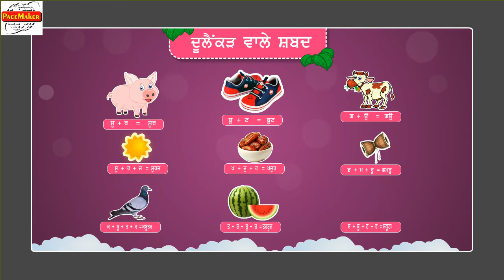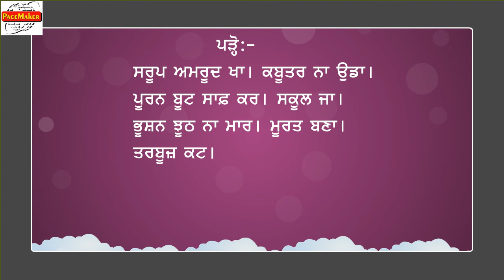Nirmolak 0 Unit 7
Learn Punjabi| Punjabi Alphabets